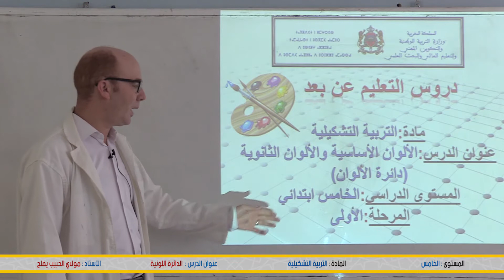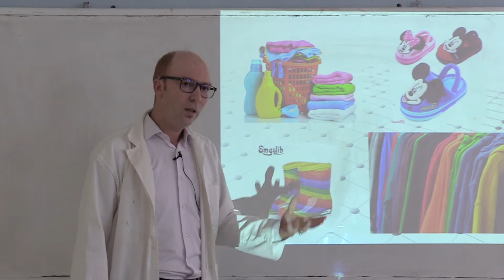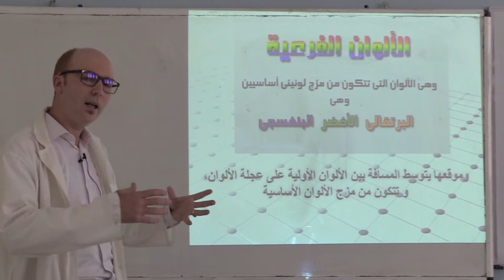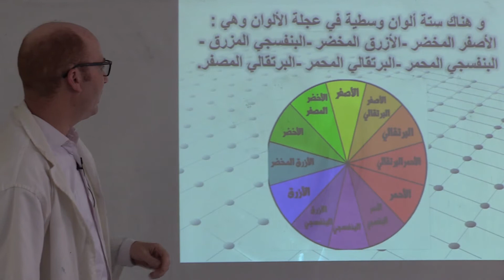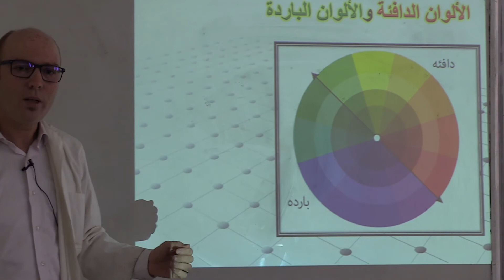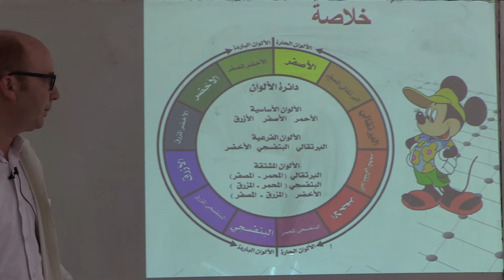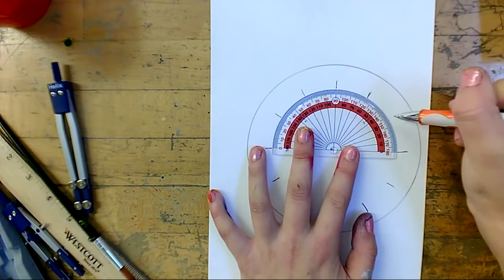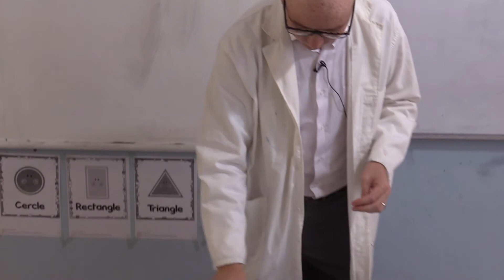السنة الخامس ابتدائي : الدائرة اللونية - التربية التشكيلية - منصة التلميذ Tilmid TICE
شكرا لمشاهدتك فيديو بعنوان:  السنة الخامس ابتدائي : الدائرة اللونية - التربية التشكيلية - منصة التلميذ Tilmid TICE